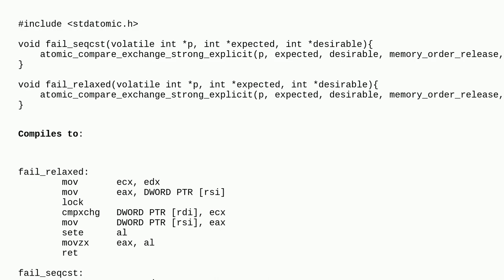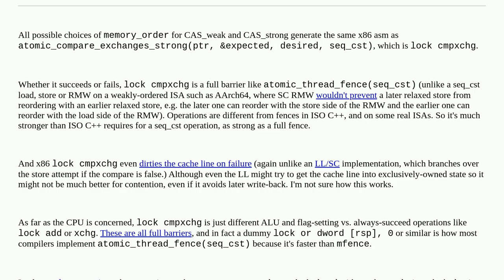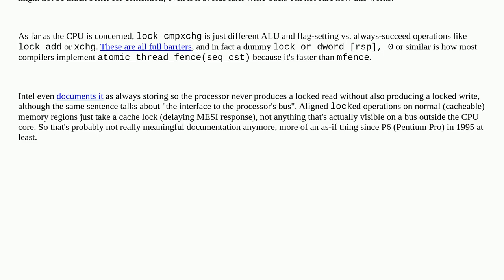Is fail ordering relevant for x86 atomic operation?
A special thanks goes out to the community

  memory-barriers stdatomic c++ assembly x86